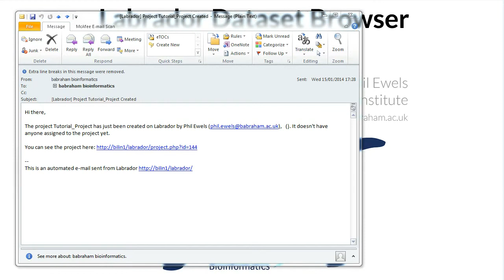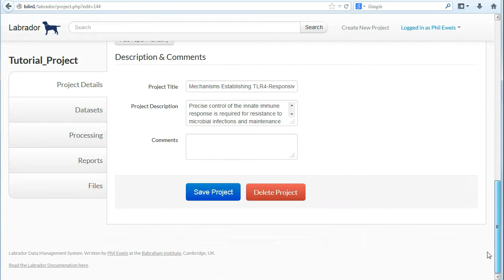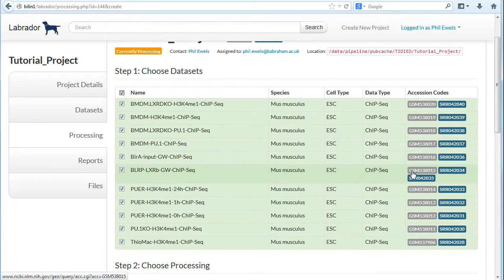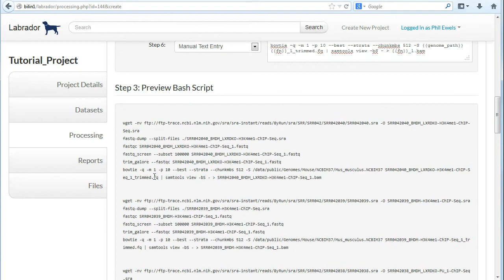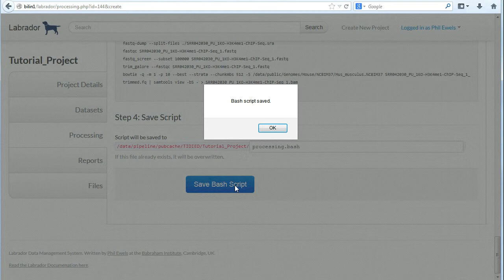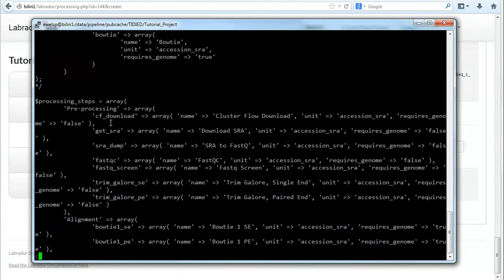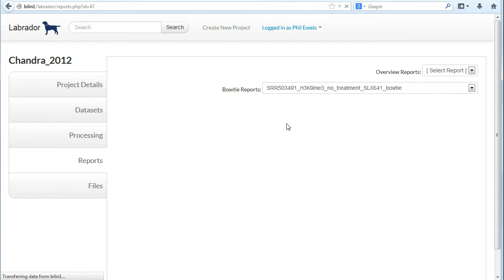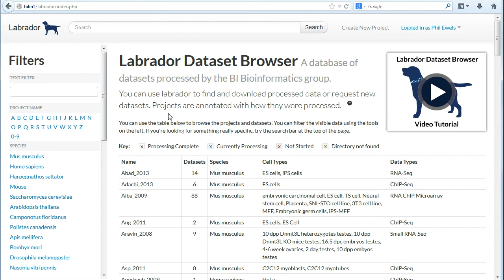Labrador Administration Tutorial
This is a walkthrough of how to use the Labrador Dataset Browser as a bioinformatician and administrator in Labrador. Project tracking and bioinformatician assignment is covered, then how to create processing scripts, viewing processing reports and updating project statuses.